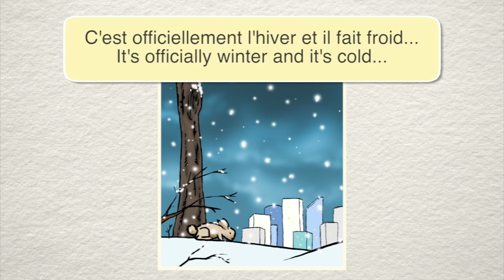French winter ~ S7e12 - Ce gars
This video is a teaser with French translation. This short story and many more are a great tool to practice your French pronunciation, French Language Conversation, French reading and English to French language translation skills.

This episode will be available in French and Spanish on December 15.

Cheers,
LanguageComics team